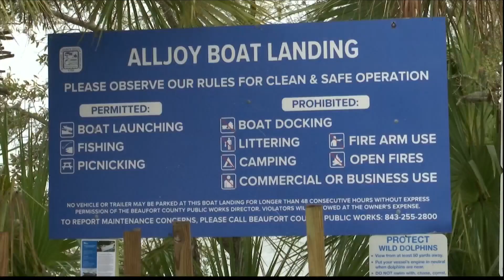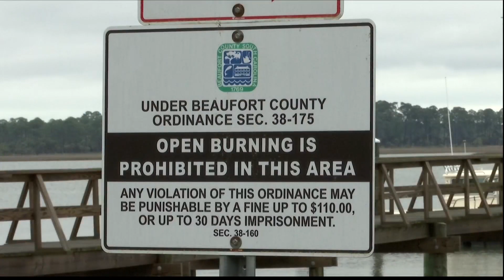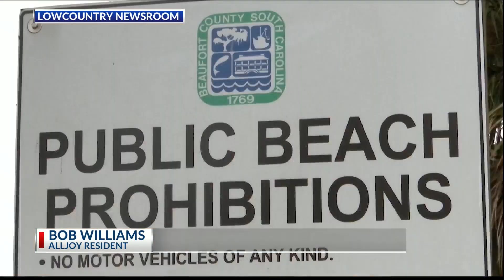Alljoy Boat landing development raising concern among some residents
A Lowcountry community in Beaufort County is raising concerns about a development project. Alljoy is a small, tight-knit community in Bluffton but for the past couple of years the county has been working to build up the area near Alljoy Beach. However, some neighbors who live there fear it’ll hurt the environment.